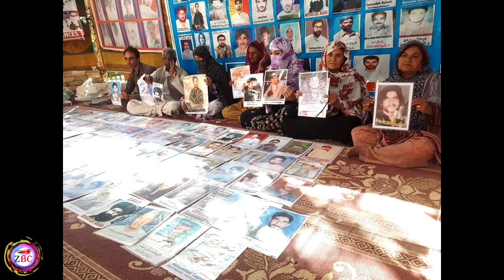Zrumbesh Radio Urdu | 20.04.2019 | Balochistan